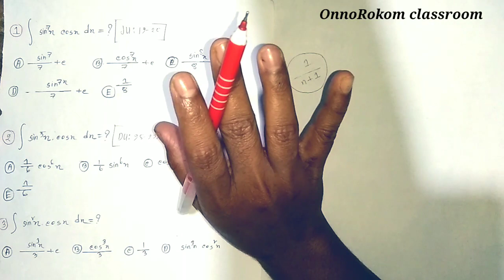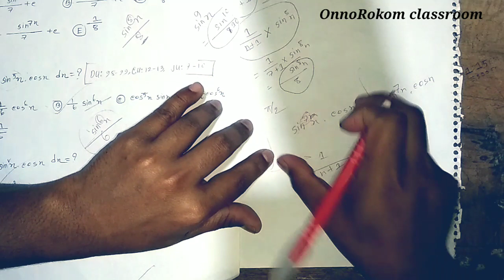০৫.যোগজীকরণ(Integration )| shortcut mcq technique |পর্ব-০৫@OnnoRokom classRoom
যোগজীকরণ | Integration | Shortcut  Math Formula | HSC academic | Varsity Admission | Type -3

আজকের ক্লাসটি অত্যন্ত গুরুত্বপূর্ণ। কারন আমি তুমাদের যে MCQ করানোর চেষ্টা করি,সেগুলো  অনেক ভার্সিটিতে এবং HSC তেও অনেক বার আসতে দেখা গেছে। তুমাদের মধ্যে অনেকেরই একটা ভুল ধারনা আছে যে,তারা মনে করে যেগুলো বিভিন্ন ভার্সিটি Exam এ আসে সেগুলো মনে হয় HSC তে আসে না। আসলে এটা পুরোপুরি একটা ভুল ধারনা মাত্র। কারন তুমরা ভালোভাবে যদি ভার্সিটি কোশ্চেন ও HSC Question analysis করো তাহলে সহজেই বুজতে পারবা।

আর এজন্যই আমি তুমাদেরকে সেই MCQ গুলো করানোর চেষ্টা করি যেগুলো একই সাথে HSC ও Varsity admission এ আসে।এর কারন মূলত একটাই, যদি তুমরা এখন থেকেই ভার্সিটি Question গুলো না দেখো, তাহলো কখনোই ভালো  কোনো ভার্সিটিতেই তুমার চান্স হবে বলে আমি মনে করি না।

আমার কথায় দুঃখ পেয়ে থাকলে আমাকে মাফ করে দিও।

আশা করি, ভিডিওটি তুমাদের ভালো লাগবে।

 ভিডিও অনুমতি ছাড়া অন্য কোনো চ্যানেলে আপলোড করা হলে, ইউটিউব কপিরাইট আইনের ব্যাবস্থা নেয়া হবে।

WARNING : এই চ্যানেলের কোনো ভিডিও অনুমতি ছাড়া অন্য কোনো চ্যানেলে আপলোড করলে  কপিরাইট আইনের ব্যবস্থা নেওয়া হবে।